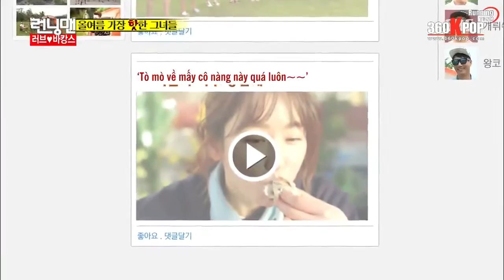[Vietsub] Running Man tập 253 - Hae Ryung cut (1/3)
Running Man tập 253 - BESTie's Hae Ryung cut